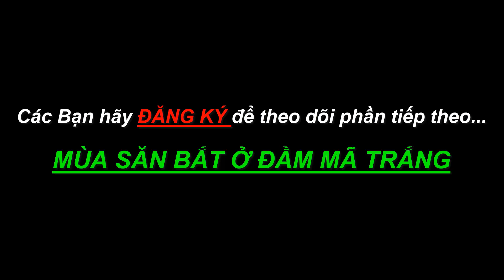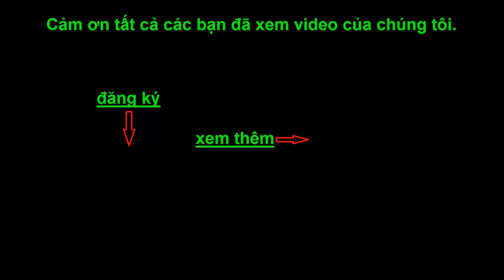Mùa Săn Bắt Ở Đầm Mã Trắng • tập 6 • Góc Chia Sẻ